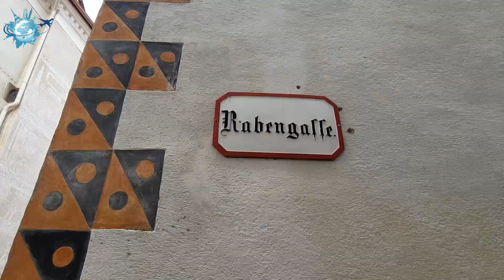اتریش : سفر به قرون وسطی در شهر کِرِمس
"مهدی عبدی جهانگرد ایرانی"
این کانال مربوط میشه به سفر من به دور دنیا
سفر به 40 کشور در چهار قاره اروپا ، آسیا، آفریقا و آمریکا
در این 40 کشور از بیش از 500 شهر بازدید داشتم و از خیلی از این شهرها ویدیو ساختم
زندگی در 6 کشور

شهر_کرمس#دره_واخاو#سفر_به_قرون_وسطی_در_شهر_کرمس#